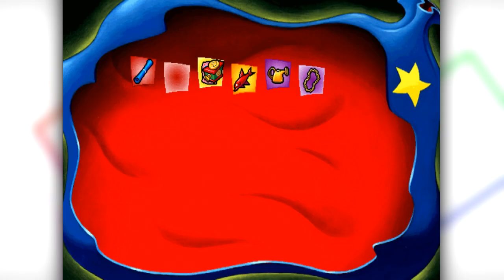Toonstruck - Pixelated Memories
Toonstruck is a Point n' Click Adventure game and the only one of the genre I really enjoyed.

I also have a Let's Play channel!
Pixelated Memories Theme by Ben Briggs!